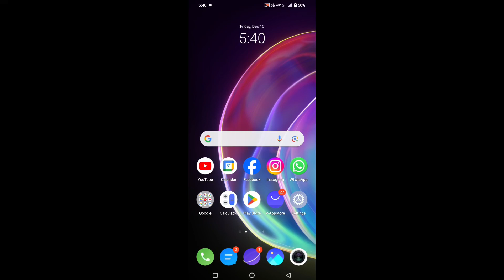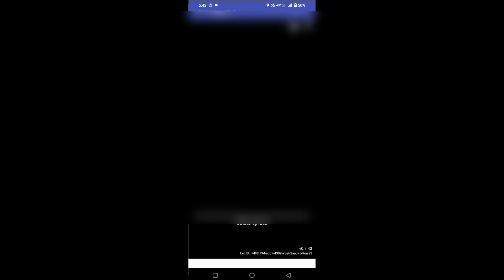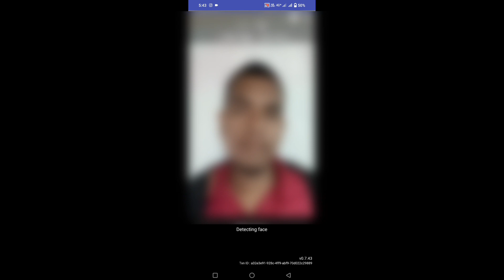JioPos Plus Face Authentication Problem |JIOPos Plus Face Authentication Sim Activation Problem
JioPos Plus Face Authentication Problem
JioPos Plus Face Authentication issue
JioPos Plus Face Authentication active Problem
JioPos Plus Face Auth Problem Solved Kaise kare
JioPos Plus Face Auth issu

JioPos Plus Face Authentication Sim Active
JioPos Plus Face Authentication Sim MNP
JioPos Plus Face Authentication Activation
JioPos Plus Face Authentication Sim MNP Activation